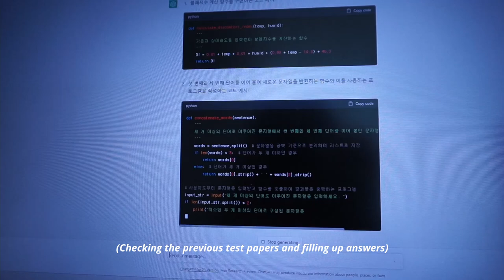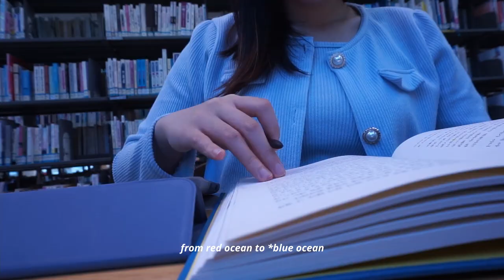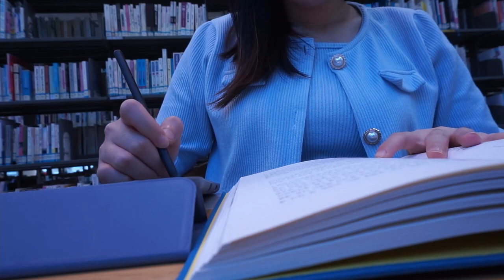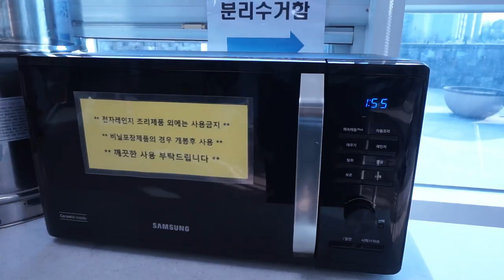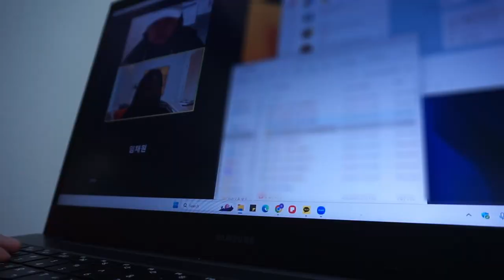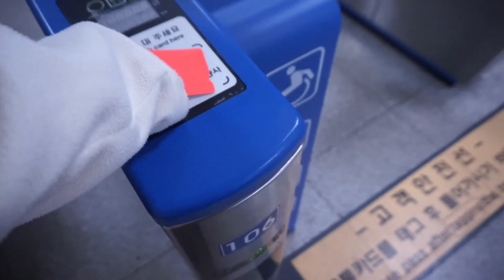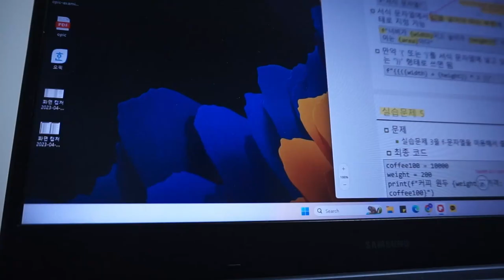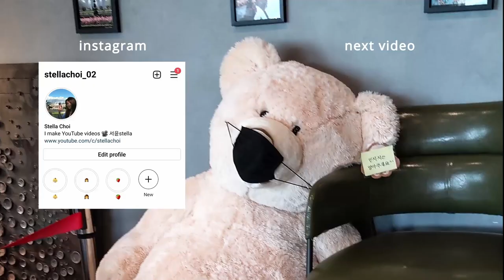I tried to catch up a WHOLE month of uni studies in a day